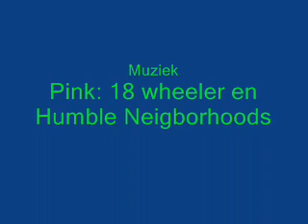Remi playing at Charnay les Chalons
Remi is playing at a nice hole in Charnay les Chalons